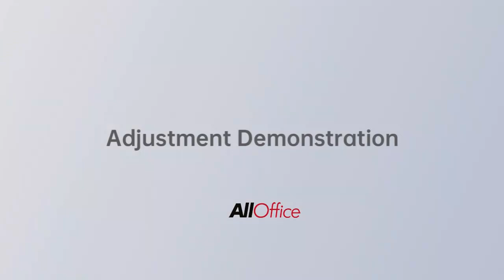Sihoo S300 Adjustment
Sihoo S300 Adjustment Video